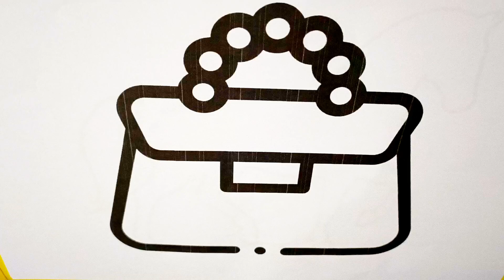Simple Purse, Drawing Coloring Painting for kids, Toddler's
Beautiful Purse, Drawing Coloring Painting for kids, Toddler's